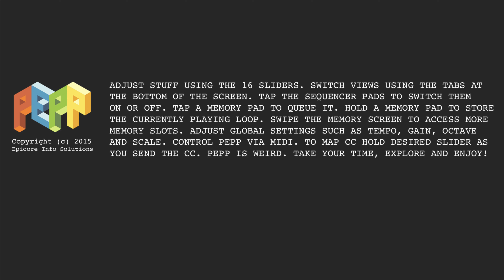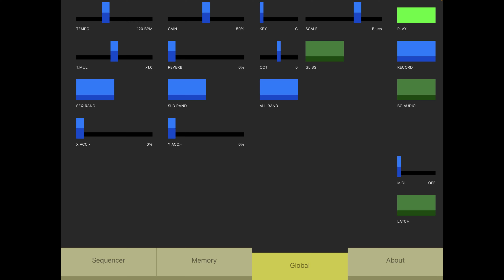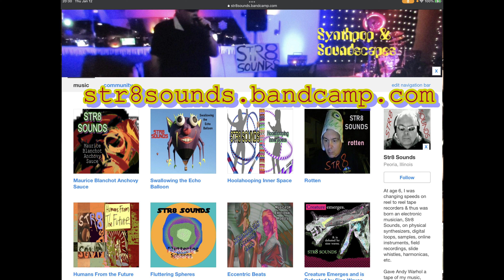STR8 SOUNDS "Metaphysical Battlecry"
Synthpop with Pepp on iPad Pro.  PARTIAL LYRICS:

Oh I am very happy now.
My fingers are clicking snappy, sow.
You are just a swine, a pig.
You did not correctly dig
what's going to happen to you
like a tree of fig
when Jesus pointed at it and said,
"You will not be big."
Yes, my enemies and foes
are those who froze,
why? on tiptoes,
walking on eggshells.
Good practice before the hells,
that they descend into.
Do you have a birthday message to view
for them? along with the flames,
the fire, that that oven claims.